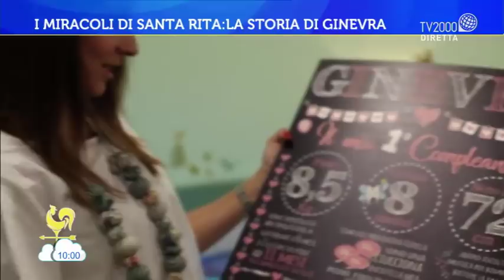I miracoli di Santa Rita: la storia di Ginevra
Servizio di Enrico Selleri e Gianni Vukaj